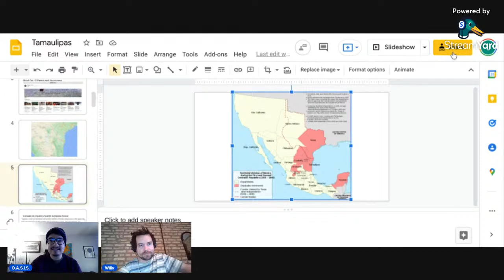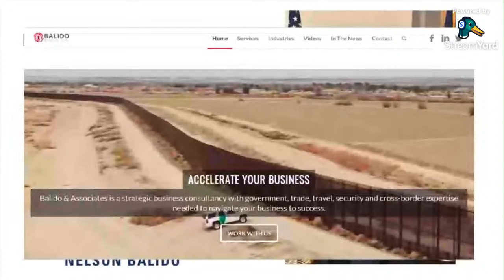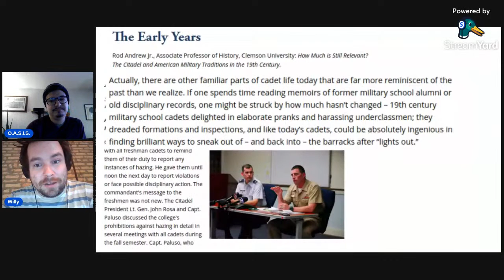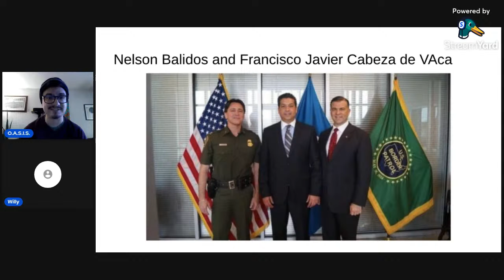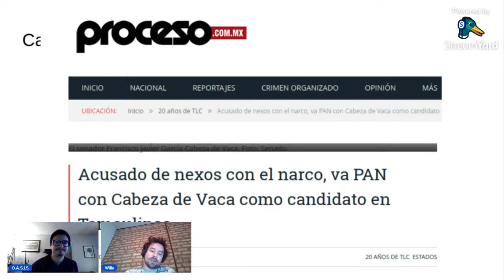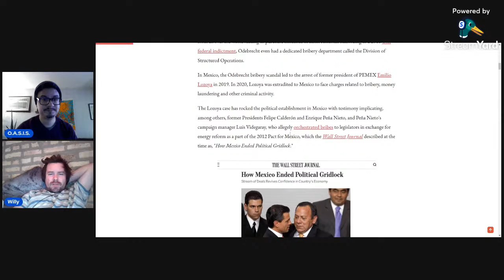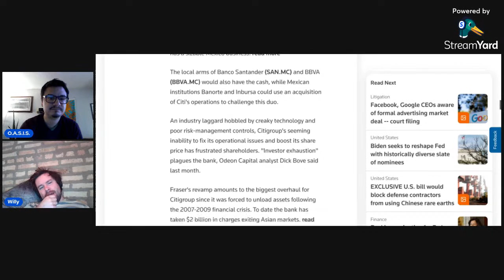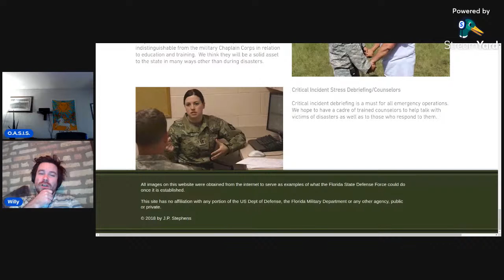Episode 1 - Tamaulipas and private armies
The O.A.S.I.S. crew revisit the Tamaulipas narrative to unpack to local history as it ties to contemporary Mexican politics. They also explore similarities in dynamics to Florida politics as they pertain the the USA.